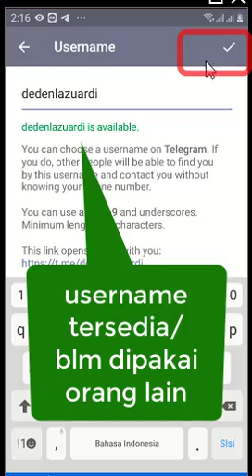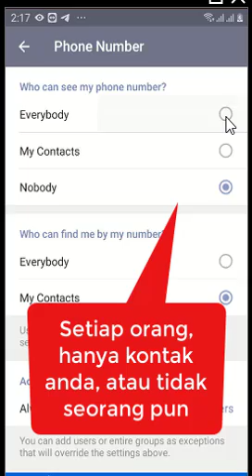Membuat username Telegram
Membuat username di telegram